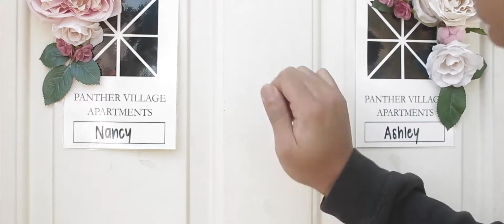"Bookkeeping" (Class Cut) | Chapman University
A sly college kid carries out a series of suspicious transactions with careless disregard for the narc watching over his shoulder.

Character Action/Coverage film project for Visual Storytelling @ Chapman University.